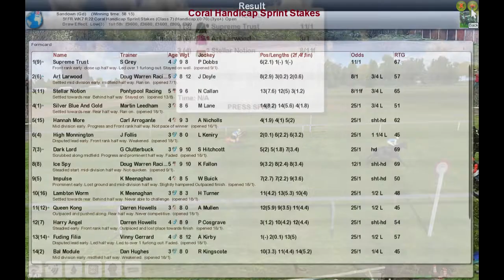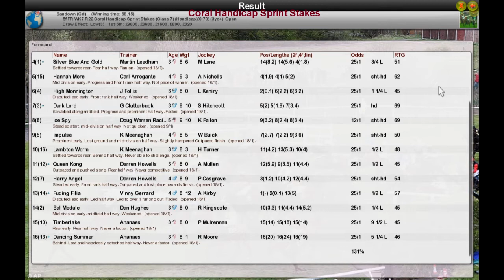FR WK7 R22 Coral Handicap Sprint Stakes